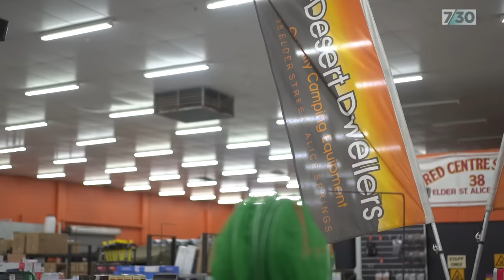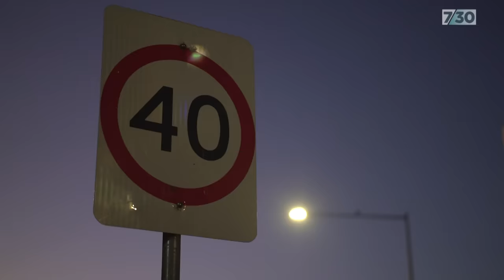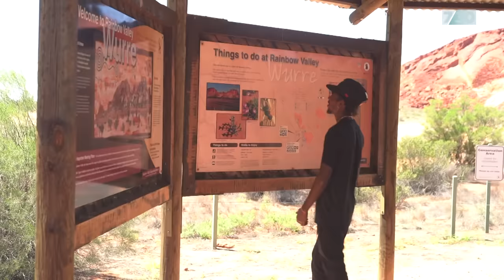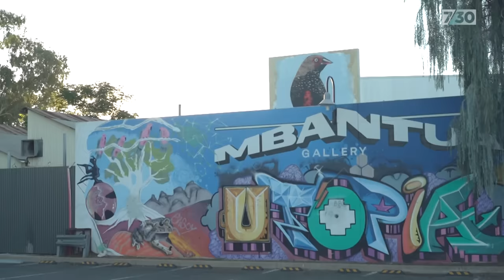'Heartbroken' family of Alice Springs fatal crash victim speak out after violent fallout | 7.30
It's been one month since a stolen car crashed in Alice Springs' CBD killing an 18-year-old passenger. Police allege the other eight people who were inside that vehicle fled the scene.

Two weeks later, as relatives were grieving, fighting erupted among the families, which triggered the Alice Springs youth curfew. Now, the family of the young man who died speaks publicly for the first time.

Matt Garrick and Raveen Hunjan filed this report from Alice Springs.